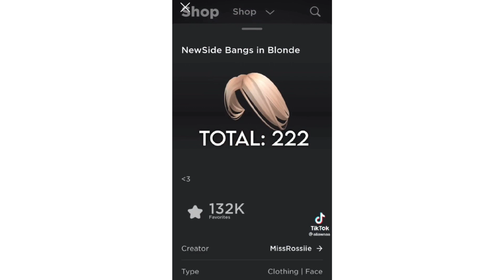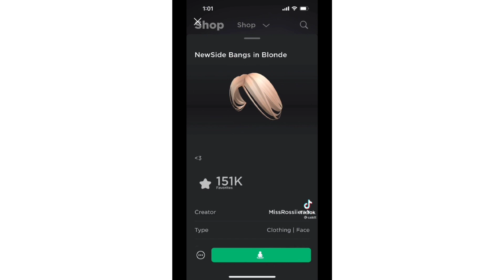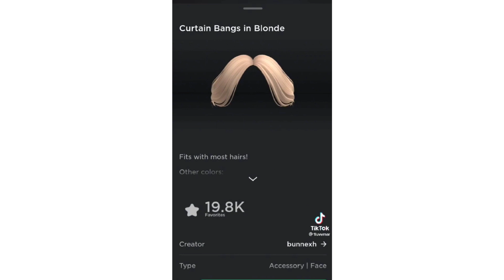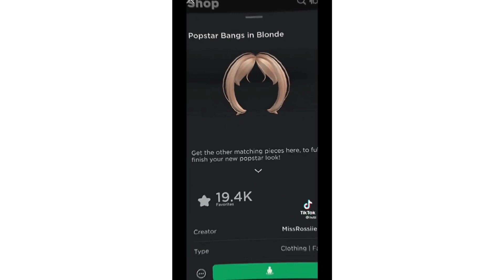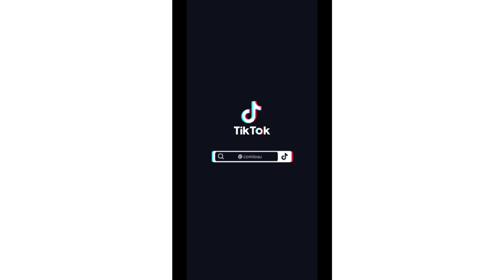Roblox Blonde Hair Combos *TikTok Compilation*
: ̗̀➛ hey everyone! today, I will show u all these amazing *blonde hair combos* that I found on tiktok!

⊹ ᨘ໑▸ 𖥻 join my roblox group! ˑ 𖦹

: ̗̀➛ questions:
ꕥ when do you upload?
- I don't know but I post videos once or twice a week! I post videos around 8:00 am / 9:00am (US Time)
ꕥ what do you use to edit your videos?
ꕥ can you friend me on roblox?
- unfortunately, I cannot, it would be unfair to others :(

꒰ credits ꒱
• video idea: me!